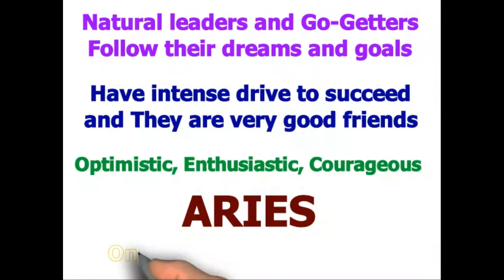Aries Hoodie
Wear Your Sign - Aries Hoodie!

Natural leaders and Go-Getters
Follow their dreams and goals
Have intense drive to succeed
and They are very good friends
Optimistic, Enthusiastic, Courageous
One of the three Fire signs